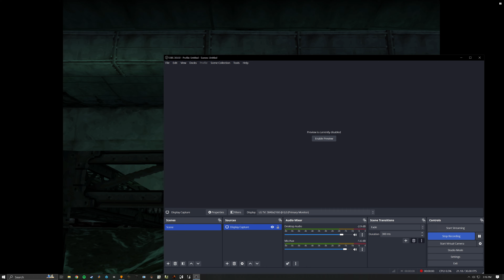Metal Gear Solid 1 (PS1 / Duckstation) - Revolver Ocelot Boss (4k)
Recorded at a kind commenter’s request